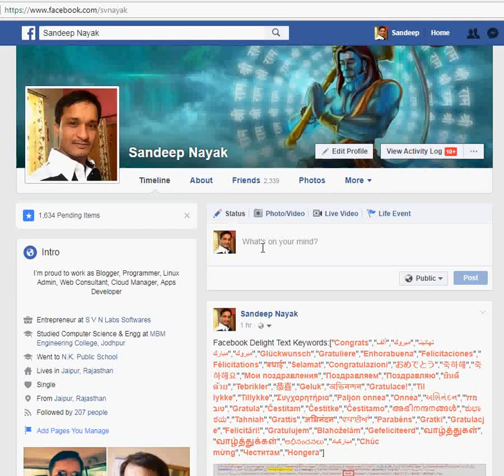Facebook Delight Text Keywords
बधाई, Congrats, अभिनंदन, অভিনন্দন, અભિનંદન, ਵਧਾਈਆਂ, வாழ்த்துக்கள், வாழ்த்துகள், అభినందనలు, مبارکباد, ಶುಭಾಶಯ, അഭിനന്ദനങ്ങൾ, おめでとう, 축하해, 축하해요, 恭喜, Συγχαρητήρια